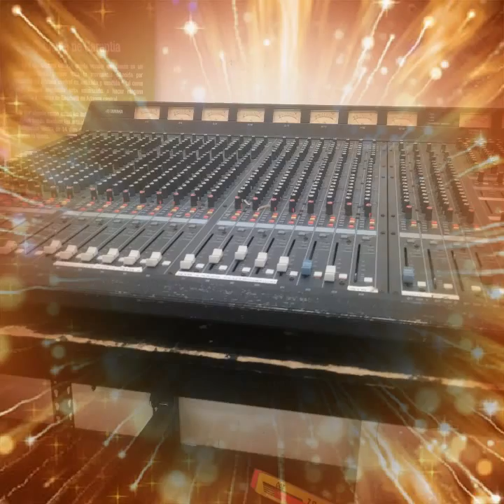Samuel baha Dj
Samuel bahati Dj